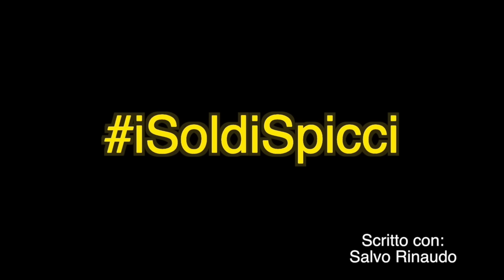Come segui le lezioni - iSoldiSpicci